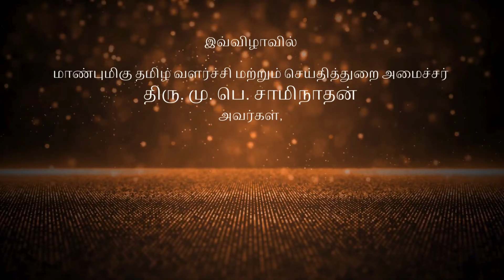சென்னையை இசை நகரமாக யுனெஸ்கோ அமைப்பு அறிவித்தமையைக் கொண்டாடும் இசை விழா